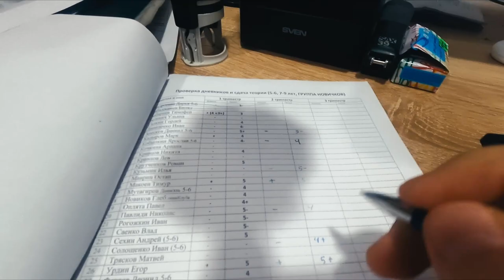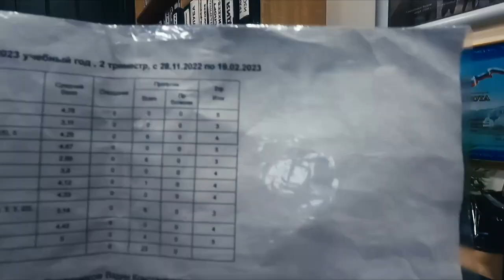РОССИЙСКИЕ УЧЁНЫЕ / СТИХОТВОРЕНИЯ / ДЕТИ 5-9 ЛЕТ / Зачёт и проверка успеваемости в школе/ ЯРОПОЛК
Стихотворения про Российских учёных, дети 5-9 лет.

По программе СПК "ЯРОПОЛК" дети нашего клуба от 5 до 16 лет три раза в год сдают директору клуба зачёты по теории, а также он проверяет их успеваемость в школе. Кто не сдал зачёт по теории, тот до тренировки не допускается.

В данном видео Вы сможете увидеть сдачу стихотворений на тему "Российские учёные" и проверку школьных дневников воспитанниками нашего клуба в возрастной группе от 5 до 9 лет во 2 триместре 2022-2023 учебных гг.

Ведь наставник должен заботится об успеваемости учащихся, развивать тягу к знаниям и разным наукам.

Учебная методика клуба «ЯРОПОЛК» - продолжение лучших наставнических традиций России, где первостепенной задачей является создание благоприятной среды для физического и духовного роста подрастающего поколения.
2. Клуб в яндекс ДЗЕН
3. Канал клуба в РУТУБЕ